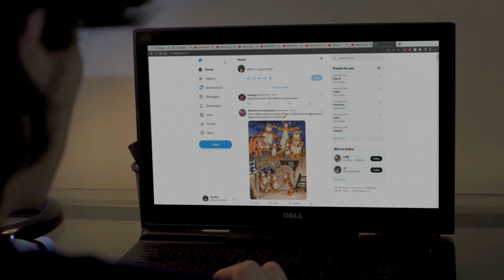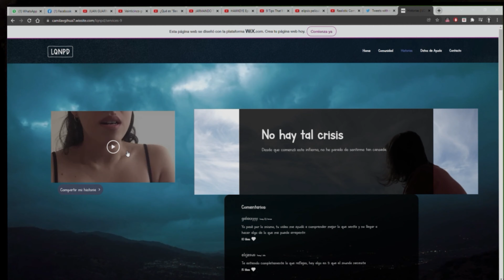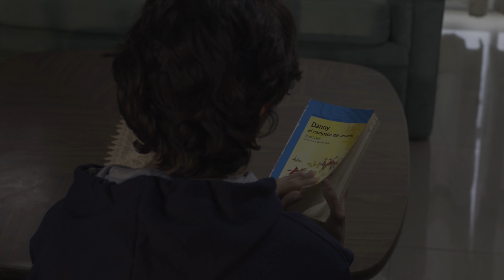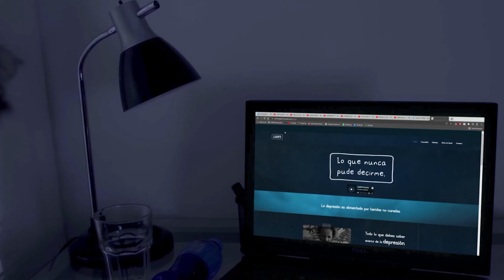LQNPD (Lo Que Nunca Pude Decirme)